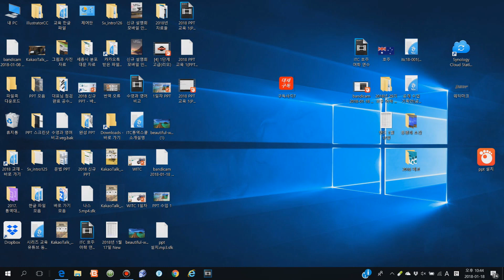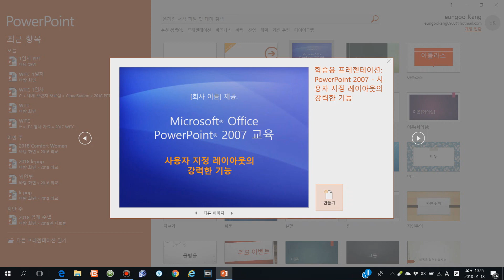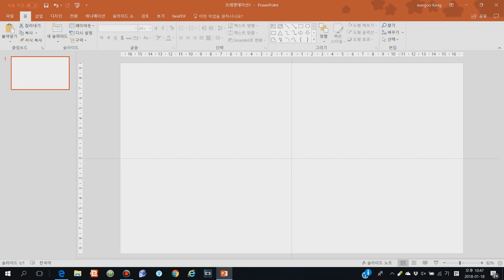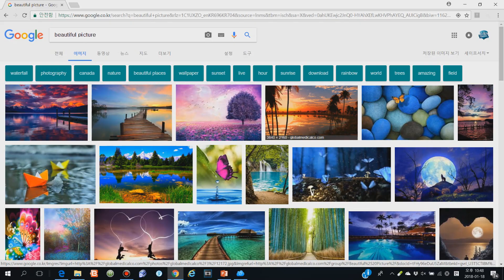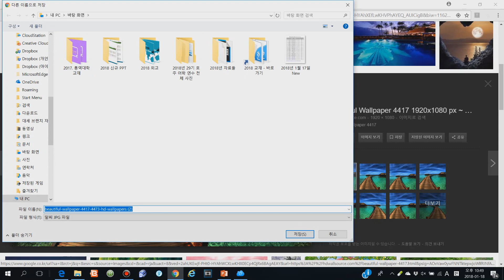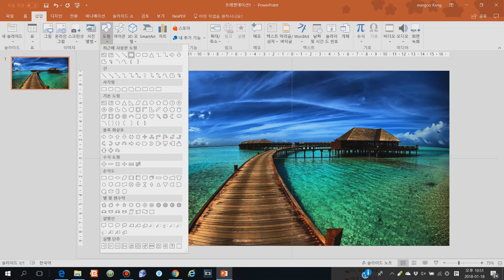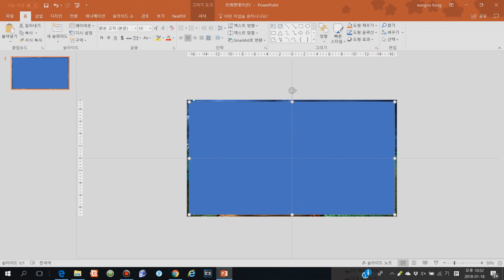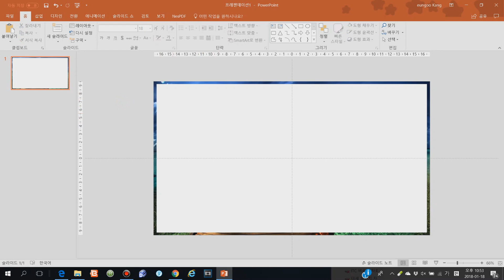[대세 브랜치] 2018 PPT 교육 1일차 1(배경 테두리 만들기)